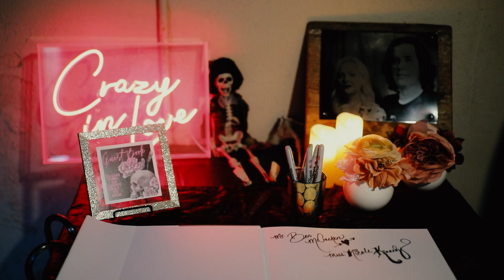New Orleans Louisiana - Ben & Nicole Wedding Highlights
Really enjoyed this one!

New Orleans Pharmacy Museum
Muriel's Jackson Square
(Do you know what it means to miss) New Orleans. Music by Louis Alter, lyrics by Eddie Delange.
New Orleans (1947) by Arthur Lubin, with Louis Armstrong, Billie Holiday, Zutty Singleton, Barney Bigard, Kid Ory, Bud Scott, Red Callender & Charlie Beal.
Actors : Dorothy Patrick, Arturo de Córdova, Richard Hageman.
La vie en rose · Louis Armstrong And His Orchestra
Sings - Back Through The Years/A Centennial Celebration